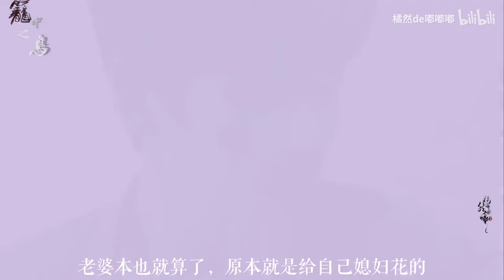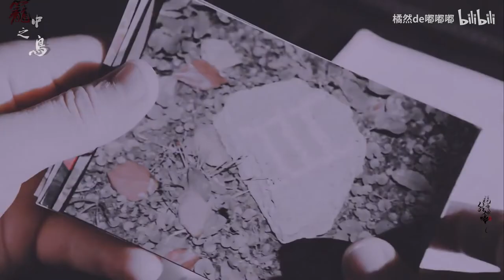朱一龙 Zhu Yilong - 吴邪x陈一鸣 Wu Xie x Chen Yiming - 笼中之鸟 第四章 启明星 上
转自：橘然de嘟嘟嘟